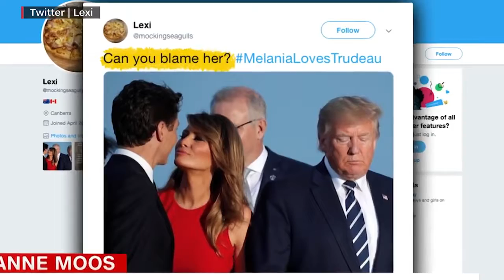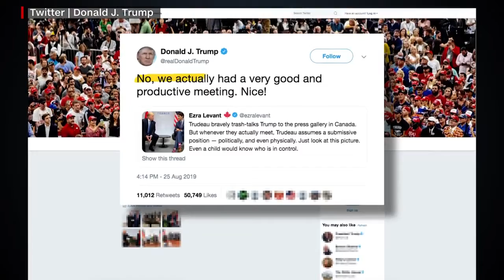Melania Trump's moment with Trudeau goes viral